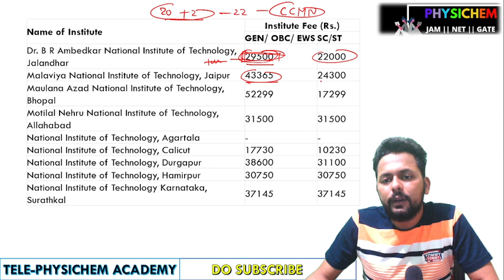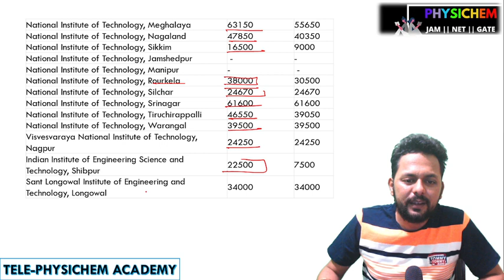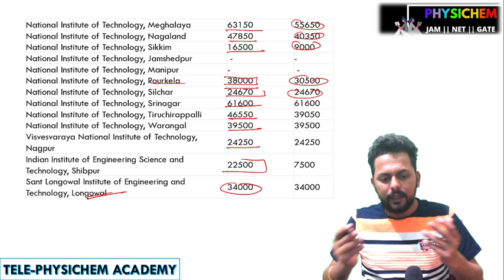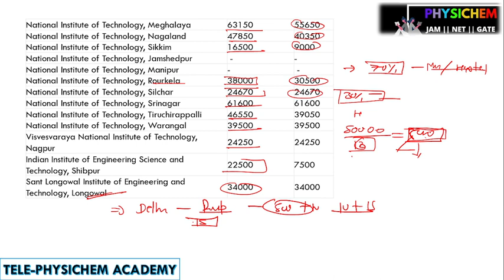NITs Fee Structure For MSc || IIT JAM||CCMN 2022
.ITT JAM  Counselling  || All details about IIT JAM 2022 Counselling | IIT preference || CCMN 2022

Hi Friends,
Welcome to
PHYSICHEM